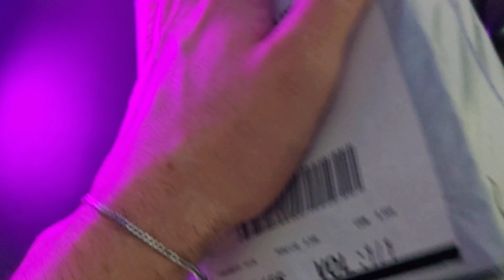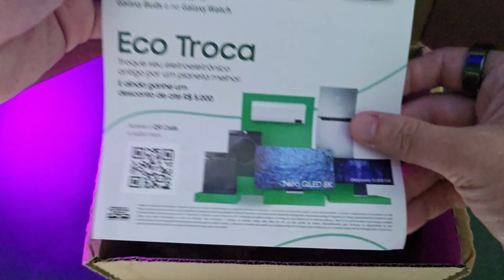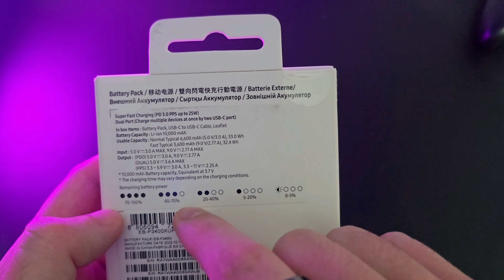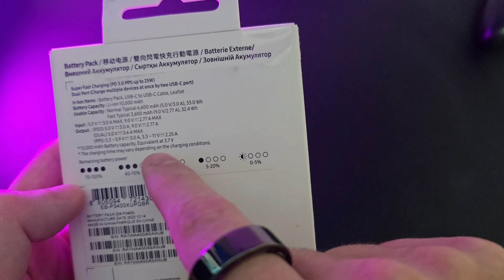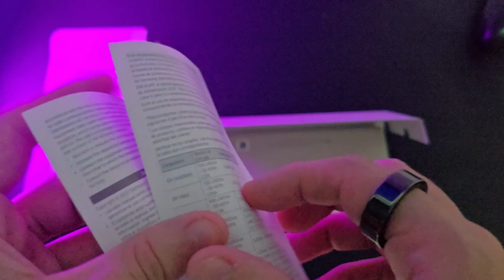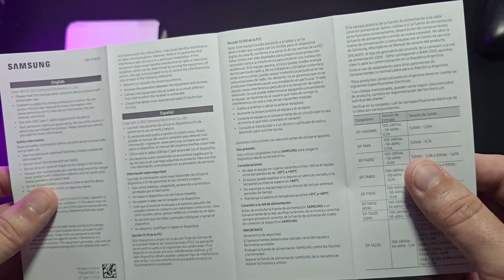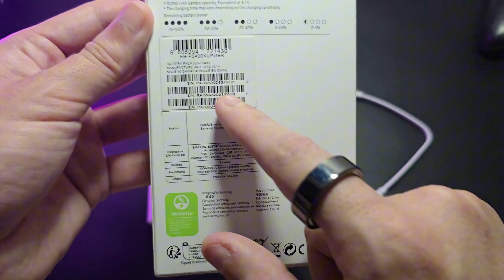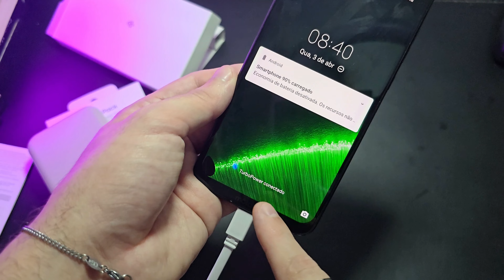Lançamento | Bateria Externa Samsung 1000 mah e 25w | Unboxing e Review Completo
E aí pessoal, tudo bem? Trouxe este SUPER LANÇAMENTO da @samsungbrasil  a bateria externa/power bank de 10000mah que carrega com potência de até 25w e possui 2 portas USB Tipo C onde você poderá carregar 2 dispositivos ao mesmo tempo.

Acompanhe todo o unboxing e review e deixe seu comentário se gostou ou não desta power bank.

✅Tá afim de saber sobre as melhores promoções? Entre no canal de recomendação da EconoTech Slz✅

🎁Se torne um membro da EconoTech Slz e ganhe diversos benefícios🎁